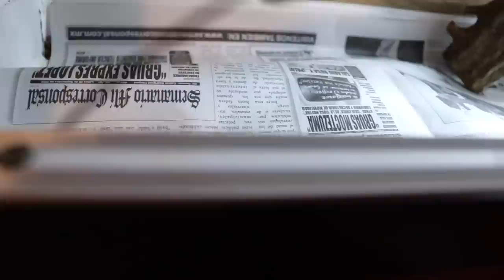Festín De Rata (Siempre Me Dejan En Ridículo)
Siempre que pienso que será un gran video donde se podrá ver como mis animales devoran sus ratas pasa lo contrario y nadie quiere cooperar.

Gracias por acompañarme y seguirme en mi canal, mil gracias por todo su apoyo